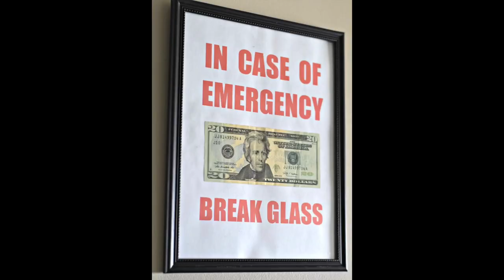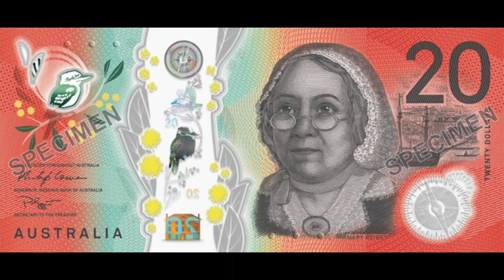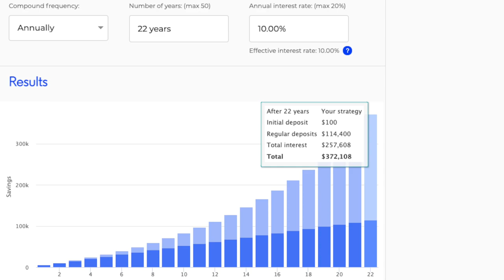7 Money Habits to help you reach you get Rich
Today I am discussing how I mange my money. I will cover 7 Money Habits that will help you build a solid financial foundation so you can achieve you get rich.

Theres one thing all self made wealthy people do, that's Manage their money. If you are not Managing your money and building good financial habits, you wont get rich. You are also leaving money on the table. More importantly life may be good now, but things can change very quickly. You need sufficient Money to insulate yourself from the bad things that happen in this world. To protect yourself and your wealth.

Priority #1 Have an Emergency Fund
If something can go wrong, it will go wrong. An Emergency Fund is what will stop a small issue ballooning into something that could Financially cripple you. Presnely 1/4 Australians go not have the ability to cover an unforeseen $2,000 Emergency. Can you hear the alarm bells? and it's not a matter of If something will happen but when.

#2 Avoid High interest Debt.
Things like credit card interest kill your ability to generate wealth. The average Australian has a credit card debt of $1,500 at an average interest rate of 20%... it doesn't matter how good a Credit Card rewards program is. With interest rates that high you are only going backwards.

#3 Pay yourself first
 38% of Australians have less than $5000 in the bank. To make money you need money and you will be a slave to debt unless you can pay for things without it.  You need to pay yourself first and develop a habit of saving a percentage of everything you earn. It doesn't matter if you start small, key is to just start. As you earn more money you can increase the amount you save.

#4 Increase your Emergency Fund to 3-6 Months worth of Living Expenses.
Now you have the foundations in place. Time to up your insurance policy. This will give you added piece of mind. Key is however is this is an Emergency Fund. So only use it in an actual EMERGENCY. To help with this, open an bank account with a bank you don't currently bank with. Then stick your Emergency Fund in there and forget that it exists. Then only touch it if you are actually in an Emergency.

#5 Start Investing
 You can't work 24/7, but your money can and the sooner you get your money working the more work your money can do for you. Just $100 per week at 10% will make you a millionaire in 32 years.

#6: Have a why
Why do you want to be better with money?
Do you want stop living pay cheque to pay cheque?
Do you want a better life for your family?
Do you want a shinny Lambo?
Your why doesn't really matter, you just need one. This process is not overnight so you need a WHY so you remain on track.

#7 Have fun money
Part of having money is also having fun. You need to make sure that part of your money goes towards doing things that you enjoy. The key however is balance. you cant Yolo and spend all your money all the time. However you can't just save it and not enjoy it. Make sure you find the right balance for you and your goals.

Do you want a free stock?
Stake allows Australian Investors to invest directly in US Shares. Sign up and fund your account with any deposit amount and you will be given 1 free stock potentially worth all the way up to $100.
Code: jeremyd554

 by Jeremy Dyson Everyday Money